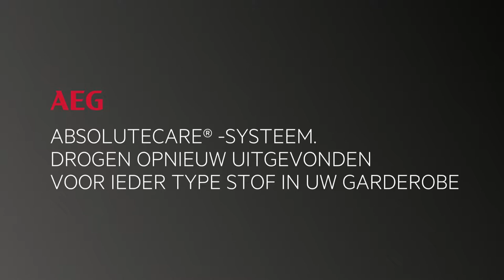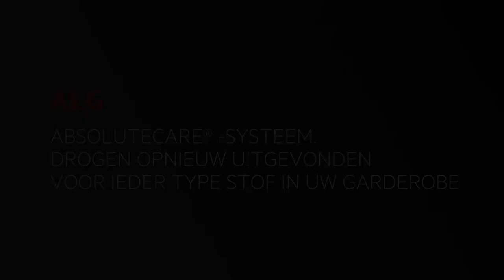AEG wasmachine met AbsoluteCare-systeem | De Schouw Witgoed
Ontdek wat het AbsoluteCare systeem van AEG precies inhoudt, en hoe op deze manier uw kleding langer mooi blijft.